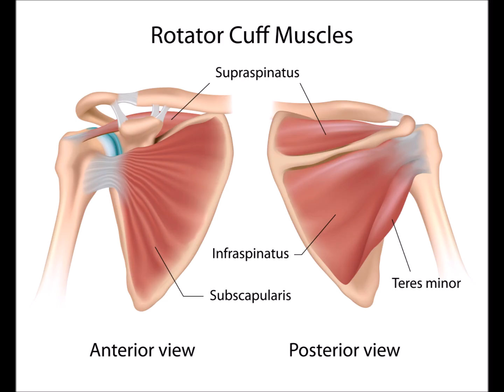-التدريبان الشائعان وتدمير مفصل الكتف وألاربطة الخاصة به!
--كيفية تدمير مفصل الكتف عن طريق التدريبين  ودورهما في التعجيل من ظهور اصابات مزمنة ودائمة .
-التأثير السلبي المباشر علي مناطق مختلفة من العمود الفقري
-شير ومنشن صاحبك قبل فوات الاوان!